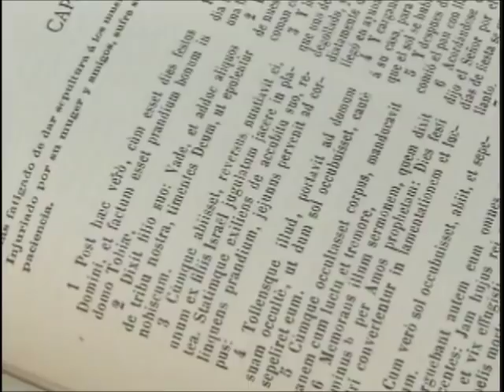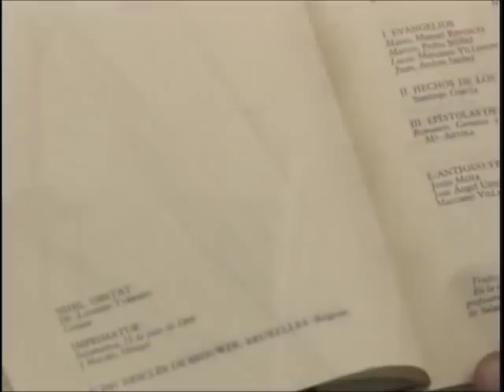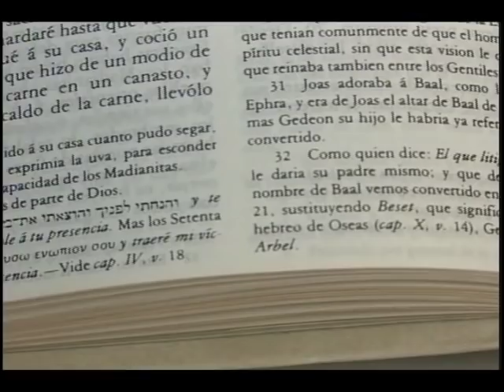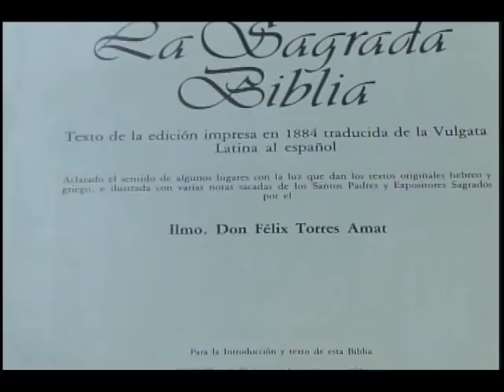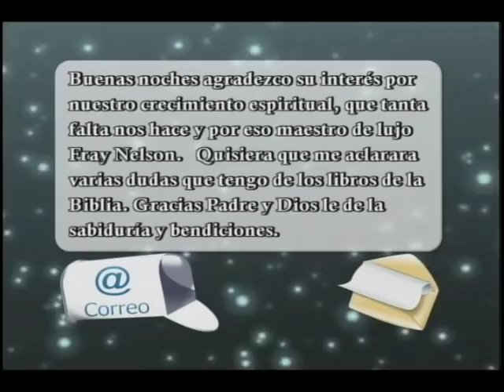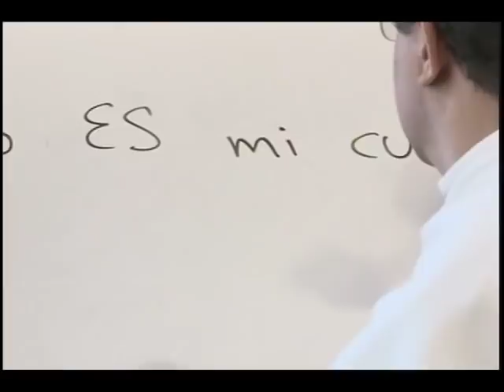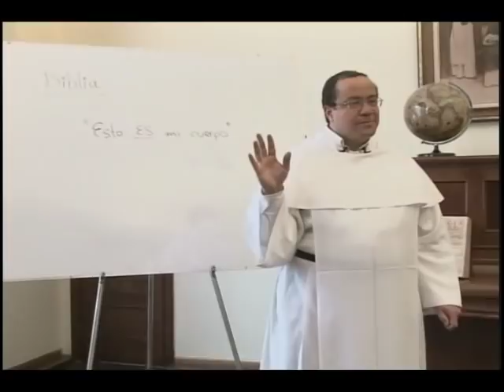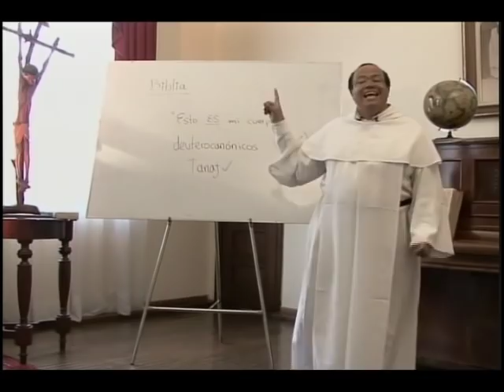ALTABLERO, Serie 01, Cap. 03 de 13, Que clases de Biblia hay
"Al Tablero con Fray Nelson" es un programa institucional del Canal Católico "Cristovisión," de Colombia para el mundo. La primera serie o "temporada" está dedicada a la Sagrada Escritura.

Capítulo 03

¿Por qué hay Biblias con más libros o menos libros? ¿Son válidas todas las traducciones disponibles en el mercado?